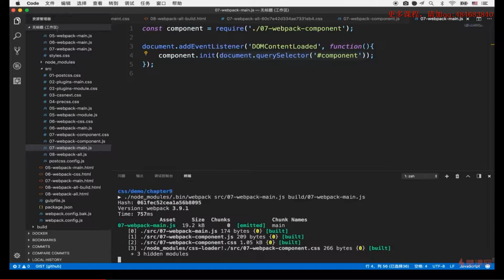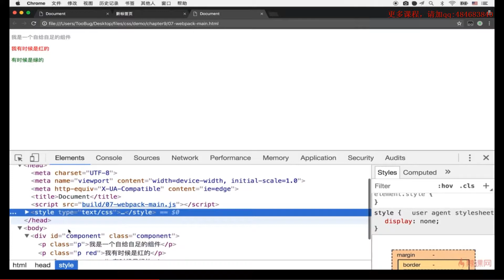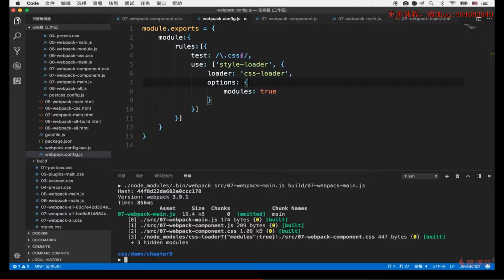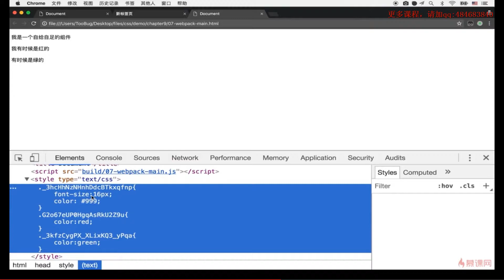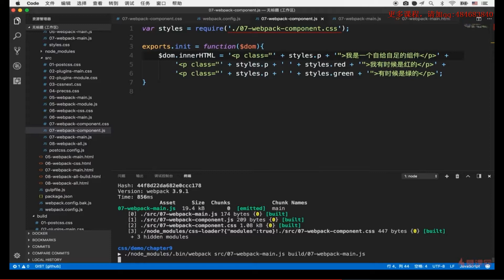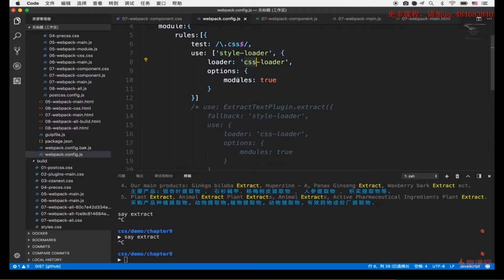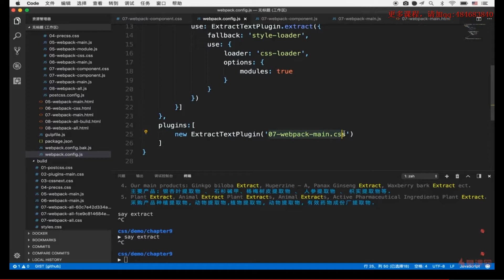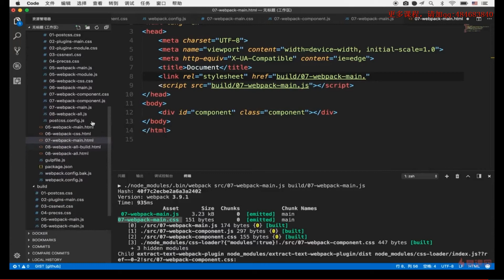9 9 css modules和extract text plugin